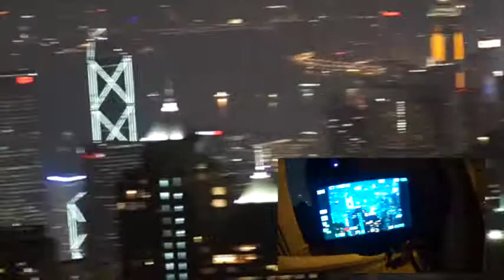Adobe premiereに編集を変えようと思ったけど挫折 エベレストに行ってきます！46/1000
今回から動画編集ソフトAdobe premiere がimovieより使いやすそうだったので、それで作成しようと思ったのですが、挫折しました。とりあえずいつもどおりimovieでupです。

2019年のエベレストに向け、自分を奮い立たせる意味でも、毎日のトレーニングの動画と、眼鏡屋なので、その毎日のトレーニング最中に無理に眼鏡を紹介していくことにしました。とりあえず、１０００日１０００本動画での紹介をまず目指します。